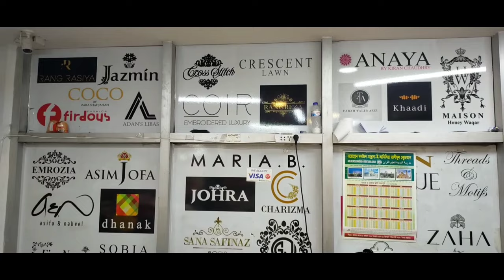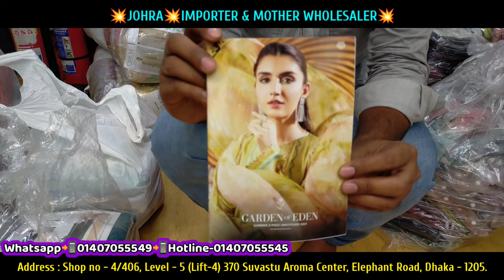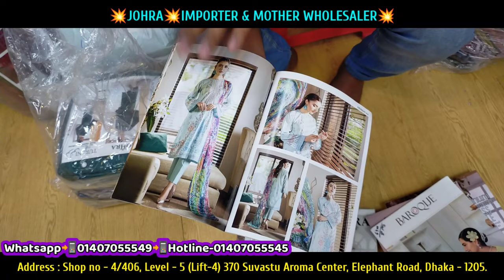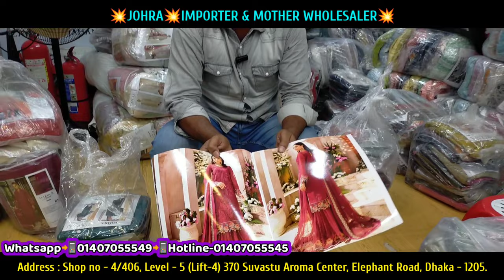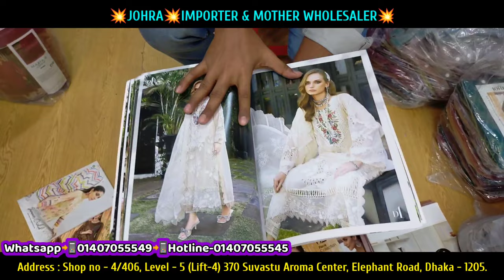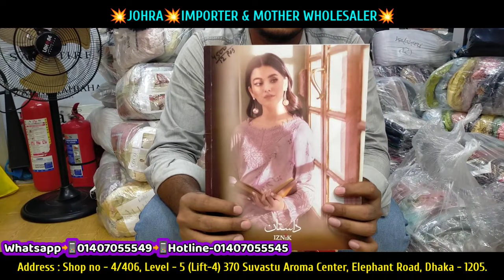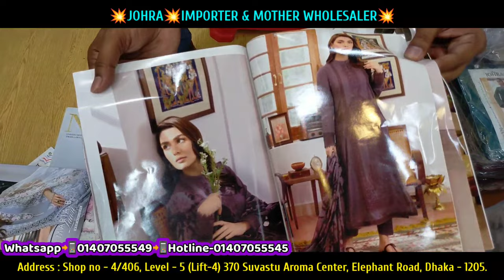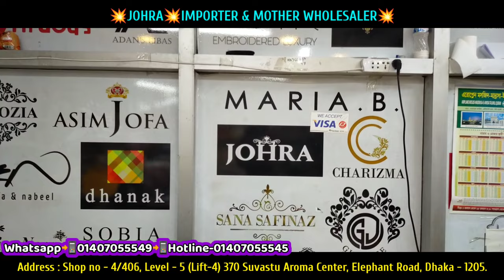থ্রি পিসের পাইকারি বাজার | original Pakistani three piece wholesale market in bangladesh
💥JOHRA💥IMPORTER & MOTHER WHOLESALER💥

Address : Shop no - 4/406, Level - 5 (Lift-4) 370 Suvastu Aroma Center, Elephant Road, Dhaka - 1205.

All kinds of original Pakistani three piece, two piece, one piece importer & mother wholesaler.

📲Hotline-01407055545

Buy wholesale from any part of the country through online communication

For wholesale,Goods are delivered in through courier outside Dhaka 🚛🚛🚛